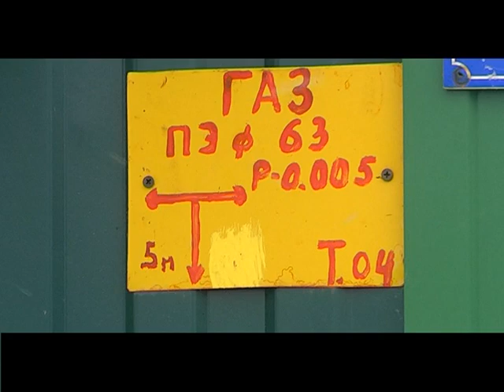В глубинке Зауралья появилось голубое топливо